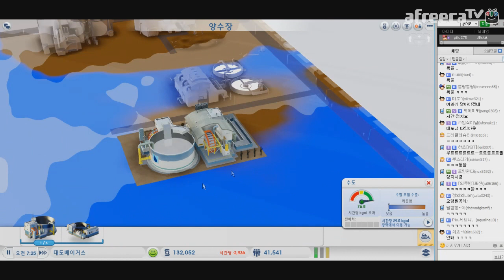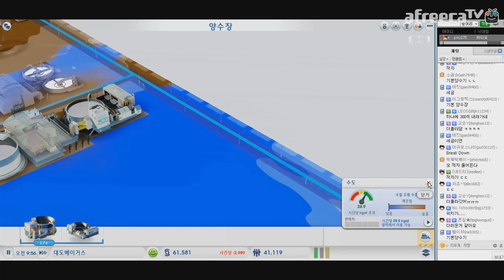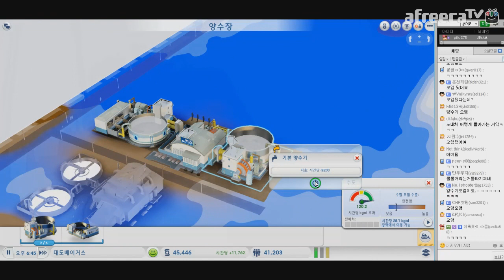심시티 카지노왕이 되자!] 대도서관 실황 5화 - 황무지에 대도베거스를 만들어라!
* 131215 심시티 카지노왕이 되자!] 대도서관 실황 5화 - 황무지에 대도베거스를 만들어라!